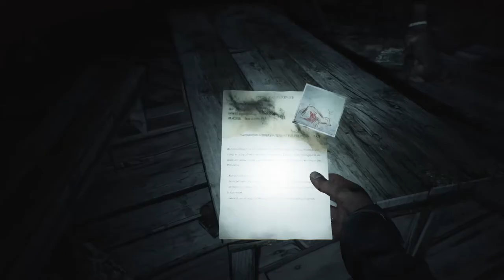A HAUNTED TRAIN RIDE!! Blair Witch #6